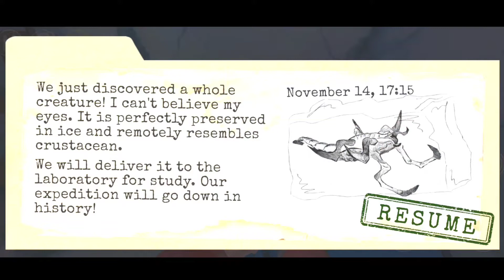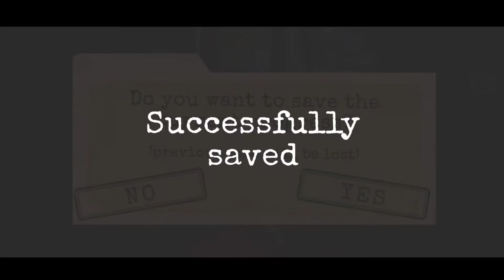ANTARCTICA 88 : scary action adventure horror game part 3 hindi (ios/android)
SHAMI VERMA
from - JAMMU ( INDIA )

 This action adventure game will stun you with horror, monsters and cool story!

Antarctica 88
Antarctica 88 game
Antarctica
Antarctica 88 survival horror game
Antarctica 88 part 3
Antarctica 88 gameplay Hindi